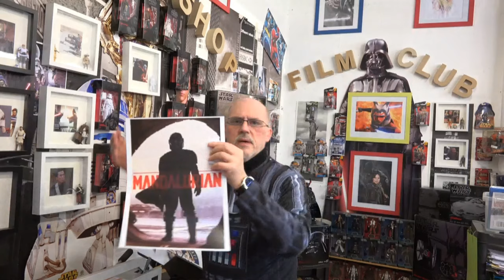aus Convention und Celebraition 2019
Figuren und Theorien über Star Wars...DER AUFSTEIEG DES SKYWALKERS  der Letzte Kino Film über die Saga ...